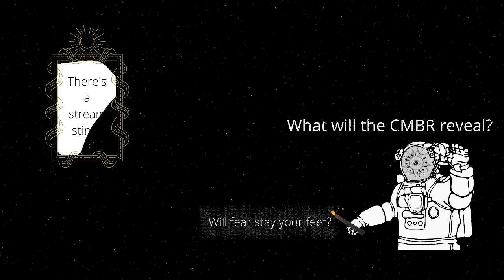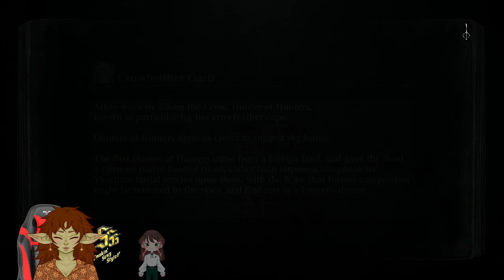I wake up, I bloodborne, I sleep